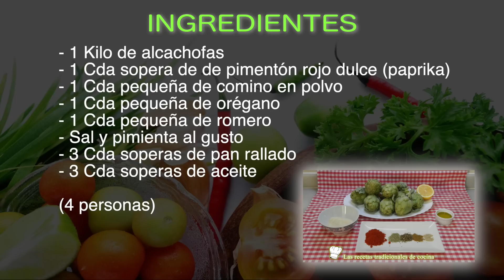Cómo hacer alcachofas adobadas y muy crujientes (receta muy fácil y rápida)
Si quieres preparar unas alcachofas muy originales, crujientes y muy sabrosas, no te pierdas esta receta fácil de alcachofas adobadas y con una capa muy crujiente.